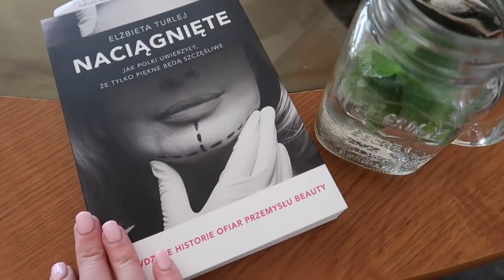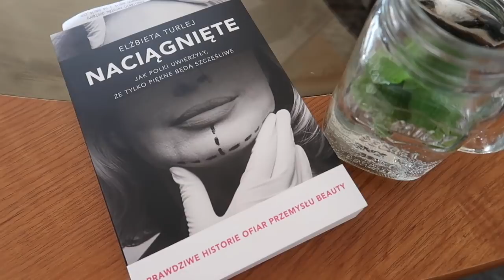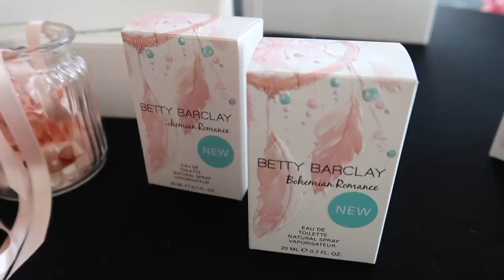BĘDZIE O NIEJ GŁOŚNO! 😱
** Zapraszam do sprawdzenia nowego daily vloga. O kim lub o czym będzie głośno? **

ZASADY ROZDANIA NA MOIM KANALE:
➡️ Zostaw komentarz pod aktualnym zdjęciem na moim IG! Każda osoba, która to zrobi weźmie udział w rozdaniu. Wyniki ogłoszę w karcie "Społeczność" na stronie głównej mojego kanału.

PONIEWAŻ CZĘSTO PROSICIE MNIE O ZNIŻKI TYM RAZEM MAM COŚ DLA WAS I JEST TO BONUS W WYSOKOŚCI 50 ZŁ NA ZAKUP SUPLEMENTÓW MEDERE LAB!!!

Od 1 kwietnia do 30 kwietnia podając hasło: CocoMedere50 otrzymacie 50 zł na zakup suplementów na stronie

Muzyka w filmie:
Song: ES_Leap
Song: ES_Stay Stay Stay
Song: ES_Tell Me